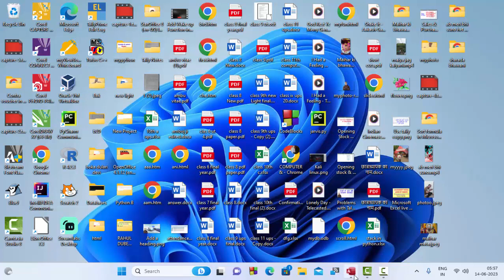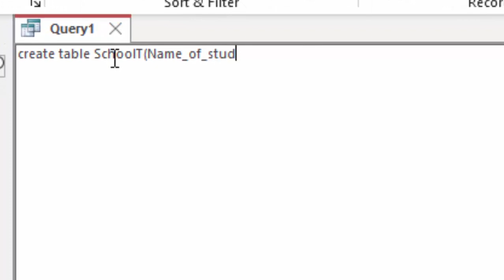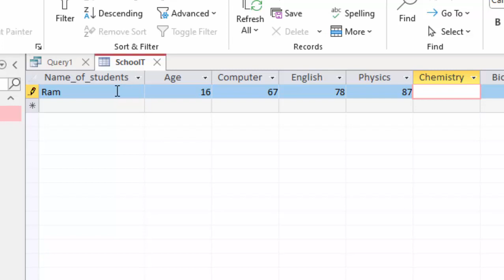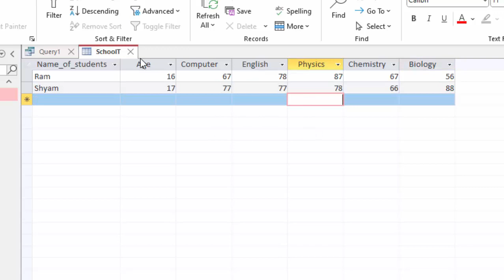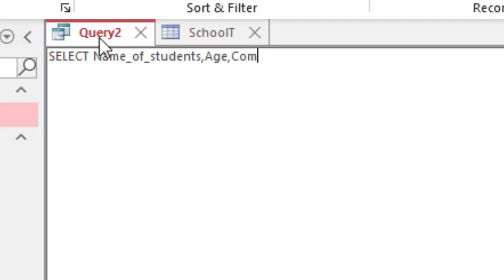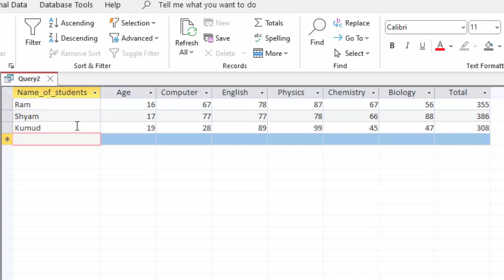How to create result in Microsoft Access wiith sql query in hindi@COMPUTEREXCELSOLUTION